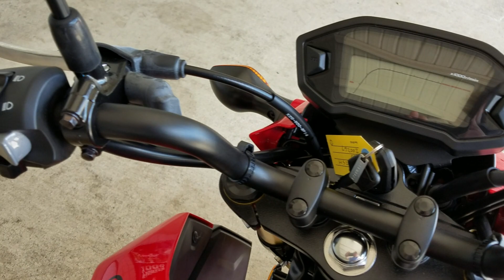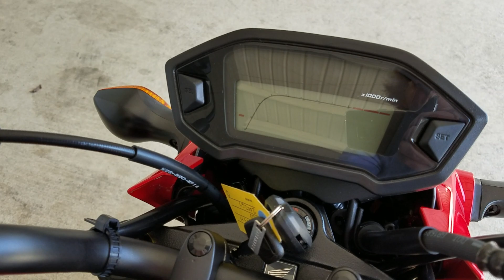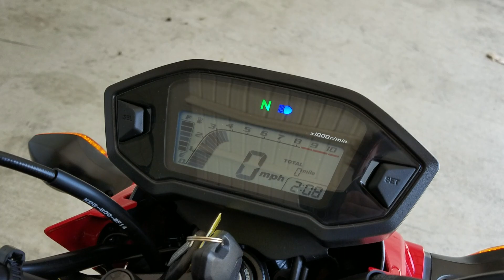2017 Honda Grom 125 Motorcycle Walk-Around / Start-Up Video | Review at HondaProKevin.com (Red)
covering 2015 vs 2017 Model Changes, Horsepower, Modifications + More!

Model: 2017 Honda Grom 125
Model ID: GROM125H
Price / MSRP: $3,199
Color: Pearl Red

* This video can not be used or downloaded and used by any other website than